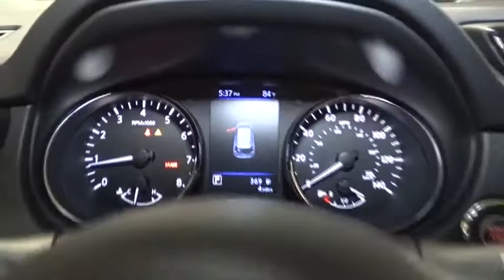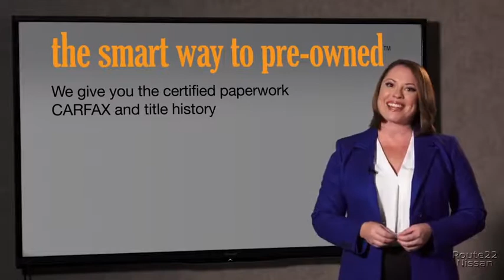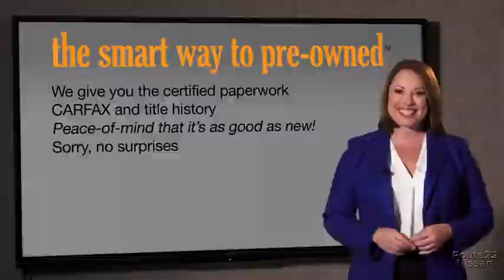2018 Nissan Rogue Hillside, Newark, Union, Elizabeth, Springfield, NJ 381025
2018 Nissan Rogue available in Hillside, New Jersey at Route 22 Nissan. Servicing the Newark, Union, Elizabeth, Springfield, NJ area.

Radio w/Seek-Scan, MP3 Player, Clock, Steering Wheel Controls and Radio Data System,2 LCD Monitors In The Front,Radio: AM/FM/CD/AUX -inc: 6 speakers, NissanConnect featuring Apple CarPlay and Android Auto, 7 color display w/multi-touch control, SiriusXM Satellite Radio w/advanced audio features, USB connection port for iPod and other compatible devices, Bluetooth hands-free phone system, streaming audio via Bluetooth, hands-free text messaging assistant and over-the-air (OTA) updating for headunit firmware via a Wi-Fi WPA2 connection,Integrated Roof Antenna,Fully Automatic Aero-Composite Halogen Daytime Running Headlamps w/Delay-Off,Chrome Side Windows Trim and Black Rear Window Trim,Clearcoat Paint,Wheels w/Silver Accents,Deep Tinted Glass,Body-Colored Power Heated Side Mirrors w/Manual Folding and Turn Signal Indicator,Lip Spoiler,Chrome Door Handles,Body-Colored Front Bumper,Black Grille w/Chrome Surround,Black Bodyside Cladding and Black Wheel Well Trim,Tailgate/Rear Door Lock Included w/Power Door Locks,Fixed Rear Window w/Fixed Interval Wiper, Heated Wiper Park and Defroster,Roof Rack Rails Only,LED Brakelights,Power Liftgate Rear Cargo Access,Wheels: 17 Aluminum-Alloy,Tires: 225/65R17 All-Season,Variable Intermittent Wipers,Body-Colored Rear Bumper w/Black Rub Strip/Fascia Accent,Compact Spare Tire Mounted Inside Under Cargo,Galvanized Steel/Aluminum/Composite Panels,Steel Spare Wheel,Glove Box,Systems Monitor,HVAC -inc: Underseat Ducts and Console Ducts,Trip Computer,Full Carpet Floor Covering,Cruise Control w/Steering Wheel Controls,Full Cloth Headliner,Rear Cupholder,Carpet Floor Trim,Seats w/Cloth Back Material,Analog Display,Front Center Armrest w/Storage and Rear Center Armrest,FOB Controls -inc: Trunk/Hatch/Tailgate and Remote Engine Start,Cargo Space Lights,Power 1st Row Windows w/Driver 1-Touch Up/Down,Perimeter Alarm,Delayed Accessory Power,Manual Tilt/Telescoping Steering Column,Manual Anti-Whiplash Adjustable Front Head Restraints and Manual Adjustable Rear Head Restraints,Air Filtration,Quick Comfort Heated Front Bucket Seats -inc: 8-way power driver seat w/2-way lumbar support, 4-way adjustable front passenger seat and front seatback storage,Front Cupholder,Fade-To-Off Interior Lighting,Remote Keyless Entry w/Integrated Key Transmitter, Illuminated Entry, Illuminated Ignition Switch and Panic Button,Power Door Locks w/Autolock Feature,Cloth Seat Trim,3 12V DC Power Outlets,Driver / Passenger And Rear Door Bins,Cargo Area Concealed Storage,Interior Trim -inc: Metal-Look Door Panel Insert and Chrome/Metal-Look Interior Accents,Gauges -inc: Speedometer, Odometer, Engine Coolant Temp, Tachometer, Trip Odometer and Trip Computer,Trunk/Hatch Auto-Latch,Engine Immobilizer,Front Map Lights,Remote Releases -Inc: Proximity Cargo Access and Power Fuel,Driver Foot Rest,Full Floor Console w/Covered Storage, Mini Overhead Console w/Storage and 3 12V DC Power Outlets,Leather/Metal-Look Gear Shift Knob,Proximity Key For Doors And Push Button Start,40-20-40 Folding Bench Front Facing Manual Reclining Fold Forward Seatback Rear Seat w/Manual Fore/Aft,NissanConnect Selective Service Internet Access,Outside Temp Gauge,Leather/Metal-Look Steering Wheel,Power Rear Windows and Fixed 3rd Row Windows,Day-Night Rearview Mirror,-Way Passenger Seat -inc: Manual Recline and Fore/Aft Movement,Dual Zone Front Automatic Air Conditioning,Driver And Passenger Visor Vanity Mirrors w/Driver And Passenger Illumination, Driver And Passenger Auxiliary Mirror,Automatic Full-Time All-Wheel Drive,900# Maximum Payload,110 Amp Alternator,Permanent Locking Hubs,Engine: 2.5L DOHC 16-Valve I4 -inc: ECO mode,4-Wheel Disc Brakes w/4-Wheel ABS, Front And Rear Vented Discs, Brake Assist and Hill Hold Control,6.386 Axle Ratio,Transmission: Xtronic CVT Automatic -inc: sport mode switch,GVWR: 4,720 lbs,Multi-Link Rear Suspension w/Coil Springs,Single Stainless Steel Exhaust,Gas-Pressurized Shock Absorbers,Strut Front Suspension w/Coil Springs,Battery w/Run Down Protection,Transmission w/Sequential Shift Control,Electric Power-Assist Speed-Sensing Steering,Front And Rear Anti-Roll Bars,14.5 Gal. Fuel Tank,Dual Stage Driver And Passenger Front Airbags,Blind Spot Warning (BSW) Blind Spot Sensor,Outboard Front Lap And Shoulder Safety Belts -inc: Rear Center 3 Point, Height Adjusters and Pretensioners,ABS And Driveline Traction Control,Curtain 1st And 2nd Row Airbags,Rear Child Safety Locks,Tire Specific Low Tire Pressure Warning,Side Impact Beams,Electronic Stability Cont